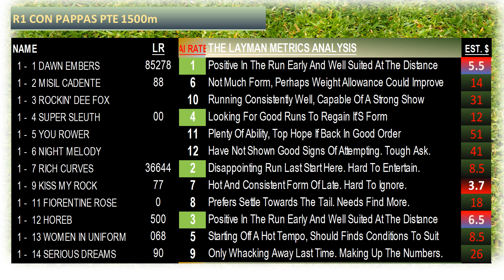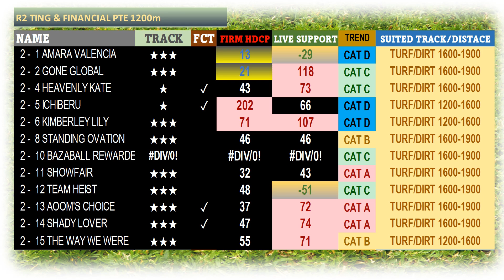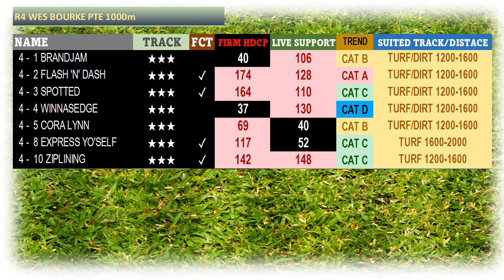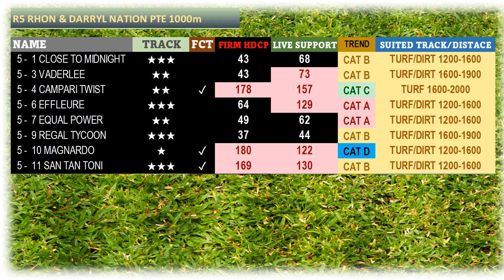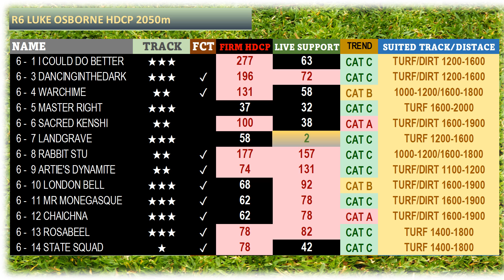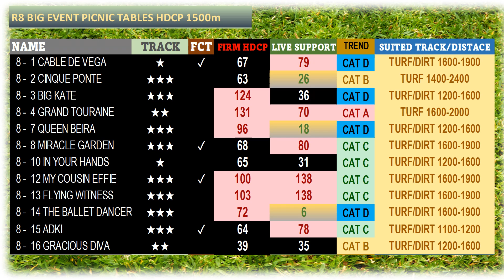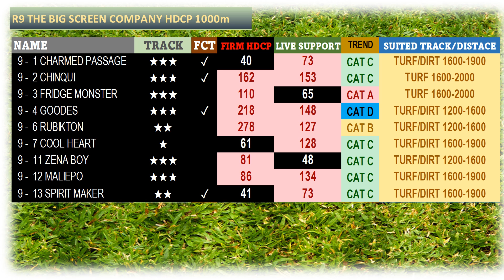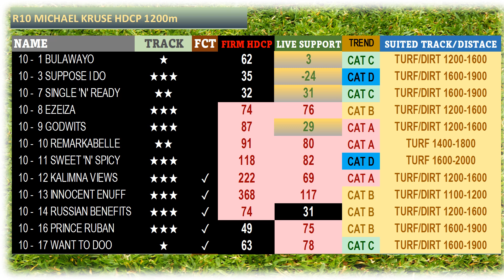【MORNINGTON】 AUSTRALIA HORSE RACE ANALYSIS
[00:16] FIRED TRAINER
[00:32] RACE 1
[01:20] RACE 2
[02:09] RACE 3
[02:56] RACE 4
[03:46] RACE 5
[04:22] RACE 6
[05:11] RACE 7
[05:59] RACE 8
[06:46] RACE 9
[07:35] RACE 10